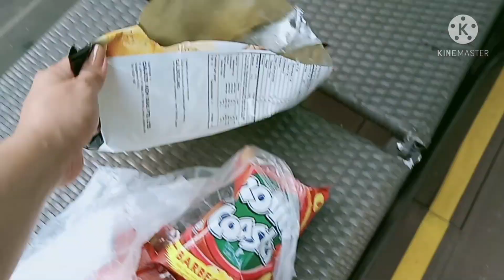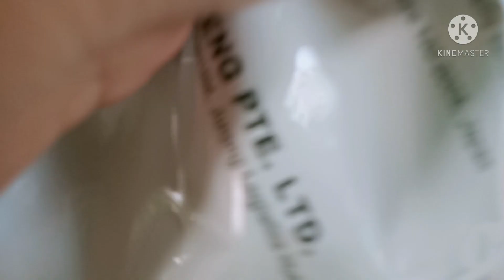Cindy's Fam Vlogs/ Swimming time with my kids/Iamcindy